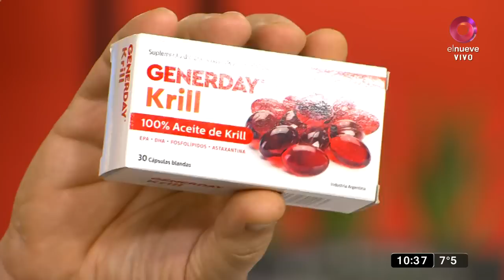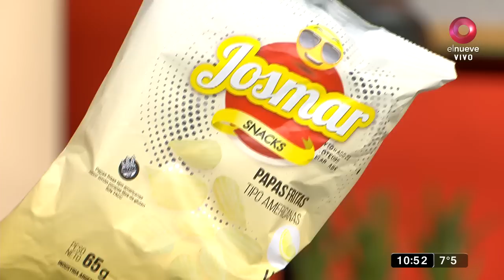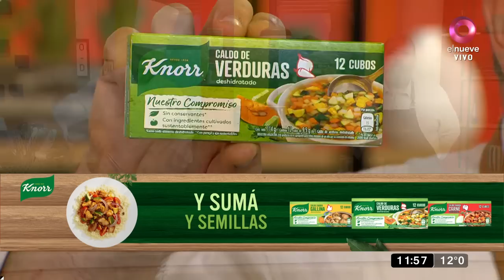Qué Mañana!: Programa del 26 de mayo de 2022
¡Mirá lo rico que cocinamos! Qué Mañana!, el magazine más divertido de la semana está en el nueve. Con el equipo más original de la televisión: en la cocina y en la conducción, el estilo inigualable de Guillermo Calabrese, un grupo de panelistas destacados y música en vivo para terminar la semana bailando. De lunes a viernes 10.00hs por El Nueve.